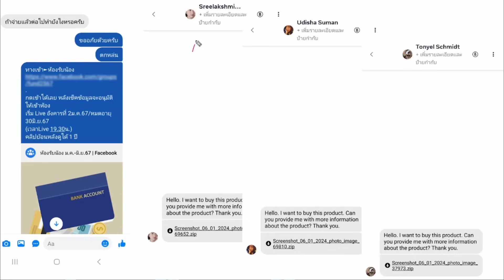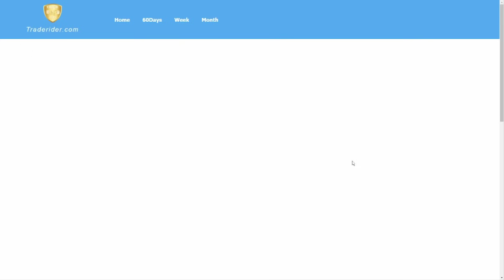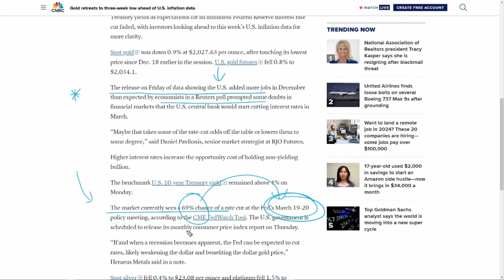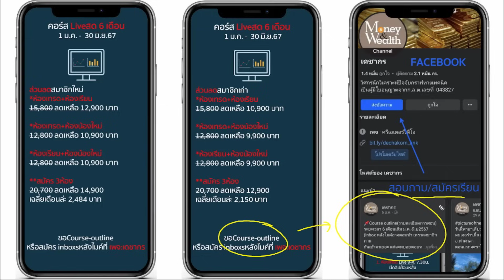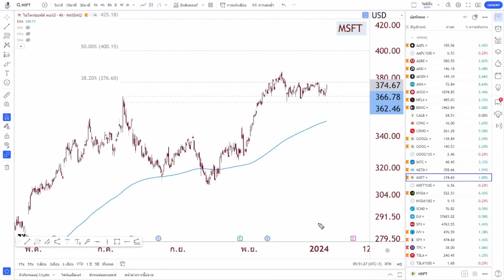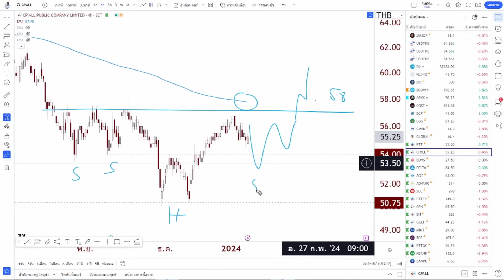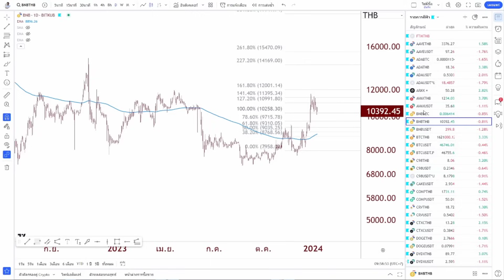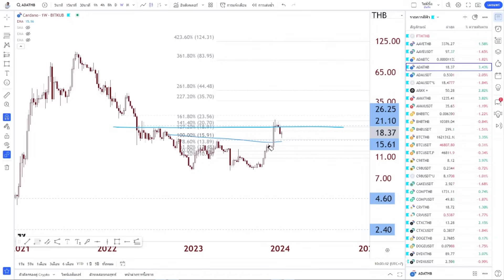ราคาทองวันนี้ ราคาบิตคอยน์ หุ้นปันผล กองทุน/ETF | วิเคราะห์ราคาทองคำ | ราคาทอง 9 ม.ค. 67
รายละเอียด คอร์สเรียนรู้กลุ่มปิดในเฟส
รอบใหม่ 6 เดือนเต็ม

สรุปข่าว แนวโน้มราคาทองล่าสุด ราคาทองวันนี้ 9 ม.ค. 67
ราคาbitcoin วันนี้ 9 มกราคม 2566 = 1.62 ล้าน
📌ช่วงสำคัญของ ราคาทองวันนี้ ราคาบิทคอยน์ หุ้นสหรัฐ หุ้นต่างประเทศ
0:05:00 ราคาทองคำประจำวัน จากสมาคมค้าทองคำ
0:12:00 วิเคราะห์ราคาทอง แนวโน้มราคาทองคำล่าสุด | แนวโน้มค่าเงิบบาท ราคาทองคำวันนี้ ล่าสุดทองคำราคา (9 ม.ค.)
0:17:00 หุ้นสหรัฐ หุ้นอเมริกา S&P500 หุ้นAAPL หุ้นtesla
0:22:00 ราคาบิทคอยน์ | ราคา btc ราคาเอธิเรียม ETH, BNB เหรียญคริปโตที่ขอให้ วิเคราะห์ราคา

1. ดัชนี S&P 500 (SP500) : ดัชนีตลาดหุ้นสหรัฐฯ "S&P500"

2. ดัชนี Nasdaq 100 (NQ100) : คือดัชนีวัดเฉพาะแค่มูลค่าของบริษัทจดทะเบียน 100 บริษัท

3. ดัชนี Dow Jones 30 (DJI30) : "ดัชนีดาวโจนส์" ซึ่งเป็นตัวเดียวกันกับ "ดาวโจนส์ 30"